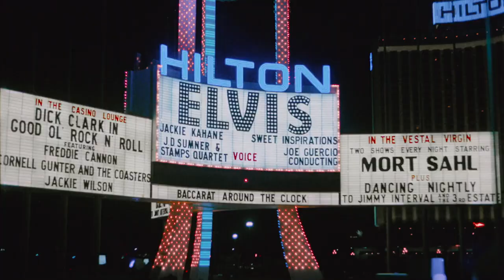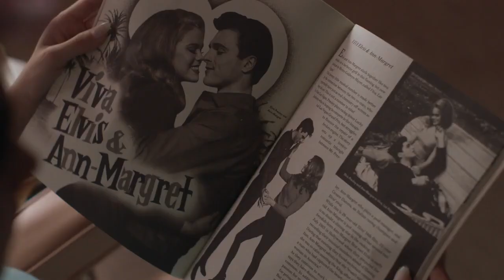PRISCILLA | Trailer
Aus der Sicht von Priscilla erzählt Sofia Coppola in diesem bewegenden und hinreißend detailreichen Film von Elvis’ und Priscillas langer Beziehung und turbulenter Ehe.

Weitere  Infos unter: cineplexx.at/film/Priscilla